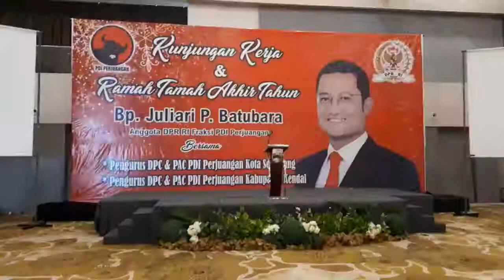Kasus Korupsi - Ketua DPC PDIP: 48 ribu singapore dollar dari Juliari untuk Pilkada Kendal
Ketua DPC PDIP Kabupaten Kendal, Akhmat Suyuti mengakui menerima Sin$48 ribu atau sekitar Rp514,8 juta dari mantan Menteri Sosial Juliari Peter Batubara. Suyuti menyebut uang dirinya terima melalui anak buah Juliari, Kukuh Ary Wibowo.
Uang diserahkan menjelang kegiatan Program Keluarga Harapan (PKH) Kementerian Sosial yang digelar di Hotel Grand Candi, Semarang, Jawa Tengah, November 2020.

Baca juga: Densus 88 Tangkap 13 Terduga Teroris di Riau
"Berapa jumlah uang yang saudara terima dari Kukuh?" kata ketua majelis hakim, Muhammad Damis, Senin (14/6).

"48 ribu [dolar Singapura]," kata Suyuti yang hadir sebagai saksi dalam sidang lanjutan kasus dugaan korupsi bansos Covid-19 dengan terdakwa Juliari.

Suyuti mengatakan sempat dihubungi oleh Kuasa Pengguna Anggaran (KPA) Kementerian Sosial, Adi Wahyono, sebelum menerima uang tersebut. Berdasarkan sadapan rekaman telepon yang diputar jaksa, terungkap bahwa Adi akan memberikan uang titipan sekitar Rp500 juta kepada Suyuti.

"Titipan dari siapa?" tanya jaksa melanjutkan.

"Dari Pak Menteri apa gitu, ya. Pak Juliari Batubara," timpal Suyuti.

Baca juga: Jaksa Sentil Rizieq: Berkoar Tanpa Dalil, Mudah Hujat Orang
Suyuti mengklaim tidak mengetahui asal-usul uang tersebut. Ia menerangkan uang digunakan untuk memenangkan pasangan calon bupati-wakil bupati Kabupaten Kendal, Tino Indro Wardono dan Muh Mustamsikin.

"Uang tersebut saudara manfaatkan untuk apa?" tanya Hakim.

"Untuk membantu dalam rangka memenangkan Pilkada di Kabupaten Kendal," ujar Suyuti.

Dari Berita Acara Pemeriksaan (BAP), Suyuti membawa uang ke kantor DPC Kabupaten Kendal untuk dibagi-bagikan ke pengurus cabang dan kiai. Namun, sebelum membagikan, Suyuti menukarkan uang dengan pecahan rupiah terlebih dahulu dengan nominal sekitar Rp508,8 juta.

"Selanjutnya uang sebanyak Rp458,8 juta ditransfer ke rekening saya, uang sebesar Rp50 juta saya bawa tunai untuk diserahkan ke kiai kampung dan pengurus partai untuk pemenangan pilkada yang pada saat rapat di DPC Kendal," kata jaksa saat membacakan BAP dan dibenarkan oleh Suyuti.

"Sedangkan uang Rp458,8 juta saya bagikan kepada masyarakat di dapil 5 dan 6 Kabupaten Kendal yang berpotensi menang," lanjutnya.

Baca juga: Menkes Akui Kasus Mutasi Corona Naik di Kudus hingga Pati
Suyuti yang juga menjabat Wakil Ketua DPRD Kabupaten Kendal itu mengaku telah mengembalikan uang itu atas saran penyidik KPK.

"Setelah kejadian ini kami dipanggil, kami kaget juga. Saya enggak merasa bersalah saat itu karena diterangkan ini uang ini [bansos]. Akhirnya, saya minta waktu 1,5 sampai dua bulan, saya kembalikan Rp508,8 juta," ujanrya.

Dalam persidangan sebelumnya, Juliari mengakui telah memberikan uang Sin$50 ribu kepada Akhmat Suyuti melalui Kukuh Ary Wibowo. Kata dia, uang itu untuk operasional DPC PDIP Kabupaten Kendal.

Politikus PDIP ini mengklaim uang tersebut berasal dari kantong pribadinya bukan fee para rekanan penyedia bansos penanganan Covid-19.

"Saya pernah menitipkan uang ke pak Akhmat Suyuti betul lewat saudara Kukuh [Kukuh Ary Wibowo, tenaga ahli Juliari]," kata Juliari saat bersaksi di Pengadilan Tipikor Jakarta Pusat, Senin (22/3).

Baca juga: Polisi Bongkar Jaringan Timur Tengah Pemasok 1,1 Ton Sabu
Juliari didakwa menerima suap senilai total Rp32,4 terkait dengan penunjukan rekanan penyedia bansos Covid-19 di Kemensos. Uang itu digunakan Juliari untuk berbagai macam keperluan, seperti kunjungan kerja ke sejumlah daerah.